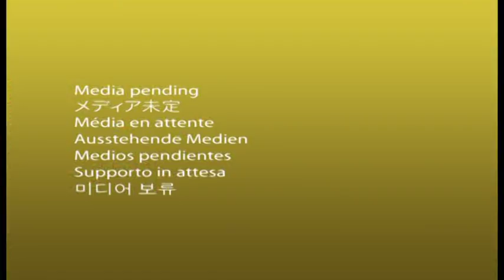PARTI N(2) / WADAHA BAMBADJANI 2018 A MARSEILLE DE BIBLIOTHEQUE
YINU ACIVITE YAHE MA JEUNES YA  BAMBADJANI HAMAHAMET
WAYECHIYO FARANTSA /OWADAHA WUNU WUFAGNIHA   MARSEILLE LE 03/03/2018 / HA FAYIDA YAHE BIBLIOTHEQUE YA HOMDJI WA BAMBADJANI